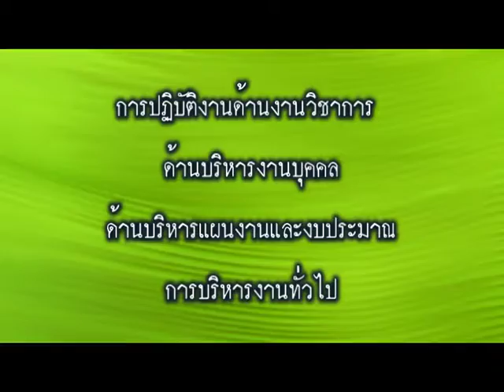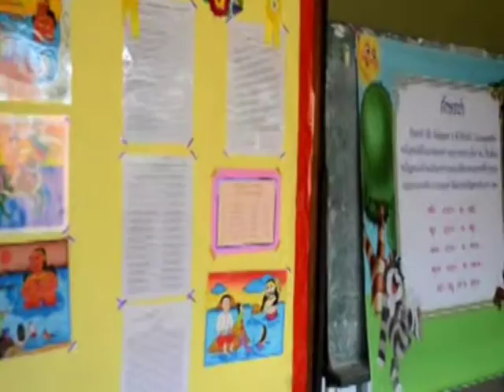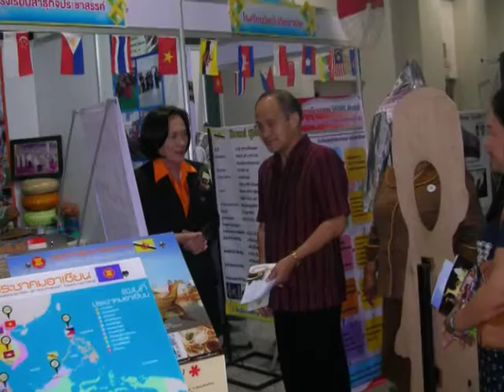งานนำเสนอโรงเรียนประชารัฐธรรมปี57ถึงปี58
งานนำเสนอโรงเรียนประชารัฐธรรมคุณ เป็นการดำเนินงานของโรงเรียนใน ปีการศึกษา 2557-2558  โดย ผอ.ชิงชัย ทิพย์มณฑา